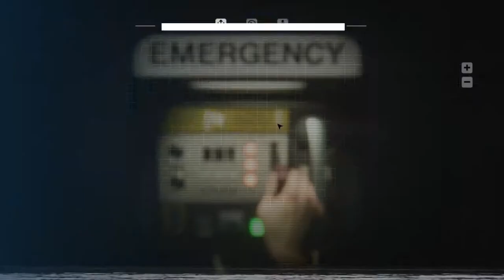Ya no hay Alien, solo Robots amigos con tendencias asesinas. Lo normal.. xP xD .. 24/10/2014 - 2 / 2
::Grabacion Twitch:: 24/10/2014 - 2 / 2
7º Gameplay de Alien Isolation